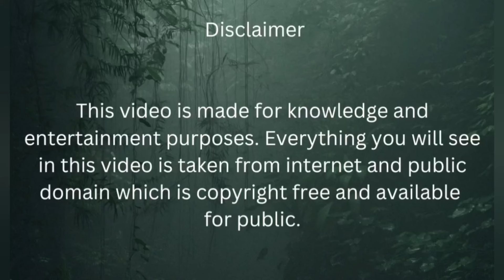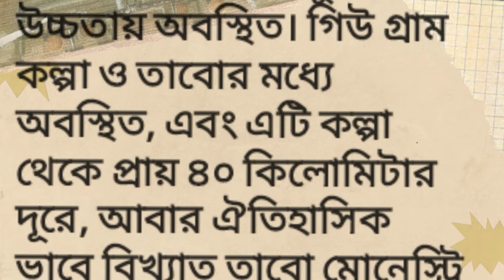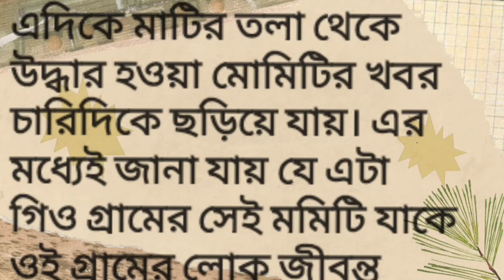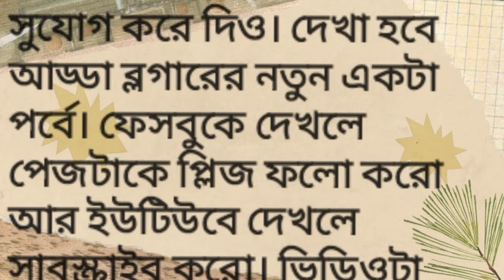।। ৫৫০ বছরের পুরনো একটি জীবন্ত মমি, আজও যার নখ ও চুল বাড়ে ।। Full story of Sangha Tenjing mommy ।।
হিমাচল প্রদেশের একটি জীবনতম আমি যাকে ওখানকার মানুষেরা জ্যান্ত ভগবান হিসেবে পুজো করে।।